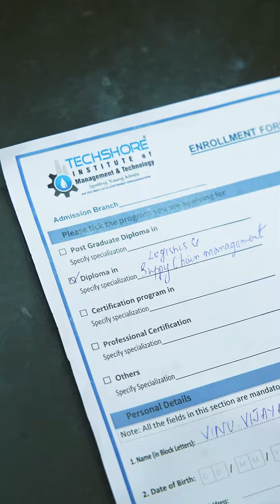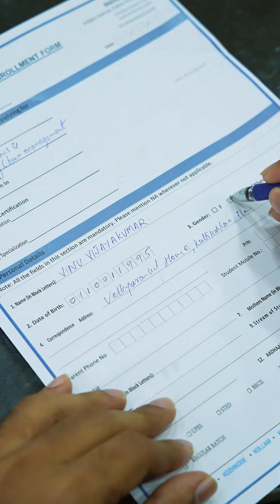Unlock Your Career with Techshore's PG/Diploma in Logistics and Supply Chain Management course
🌟 In this video, popular influencer  @nasifshortstories   takes you on an in-depth journey into Techshore's PG/Diploma in Logistics course. Whether you're looking to start a new career or upgrade your skills in the logistics industry, this course could be your gateway to success.

🔍 What You'll Learn:

Comprehensive curriculum and industry-relevant modules
Hands-on training and practical experience
Career opportunities and placement support
Testimonials from current students and alumni

🎓 Why Choose Techshore?
Techshore offers a cutting-edge logistics program designed to equip you with the skills and knowledge needed to excel in the fast-paced world of logistics and supply chain management. With expert faculty, state-of-the-art facilities, and strong industry connections, Techshore stands out as a leader in logistics education.

📌 Contact Techshore:
For more information about the PG/Diploma in Logistics course, visit Techshore's contact Techshore Kochi ( 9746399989)